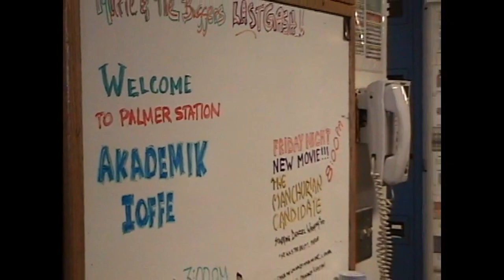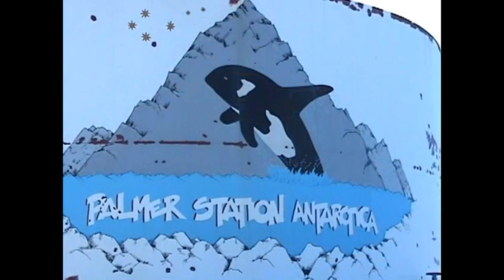Palmer Station, Antarctica. Let's take a look.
A short report about a visit to the USA Antarctic station Palmer, which today  receiving tourists from all over the world.  The Russian scientific vessel Akademik Ioffe travels near the Antarctic Peninsula with tourists on board, visiting the most interesting places. This is a small episode from the large video archive of Alexander Shmatov, passenger  mate of captain  and  zodiac  driver.